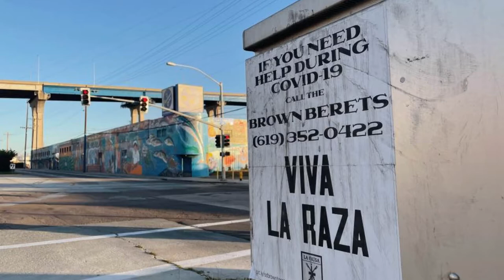Chicano Park 51 (Day 2/7) - Brown Beret National Organization - CP Vaccination Event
Chicano Park 51 - Brown Beret National Organization - CP Vaccination Event, March 27, 2021

Over 300 of our community members received the Covid-19 vaccine at Chicano Park on Saturday, March 27th, thanks to a collaborative effort by the Chicano Park Steering Committee, Turning Wheel, Brown Berets National Organization, Champion of Health, USD School of Nursing, and the San Diego Latino Health Coalition.